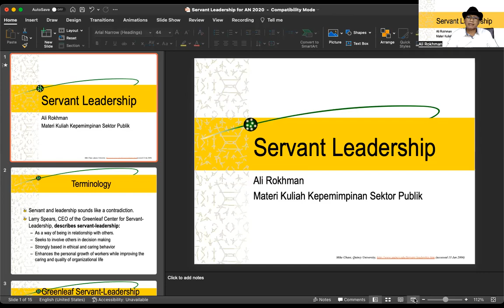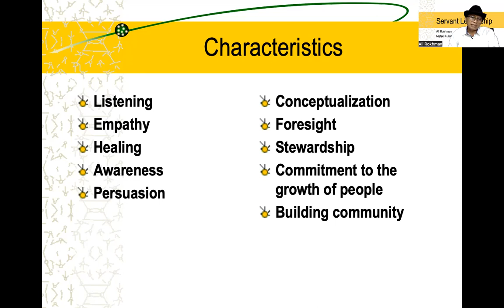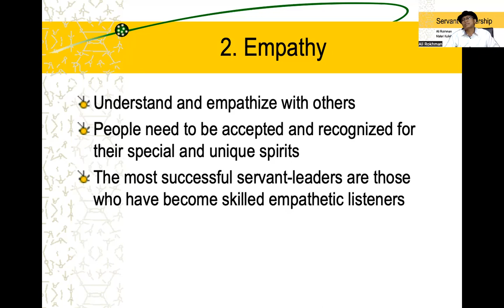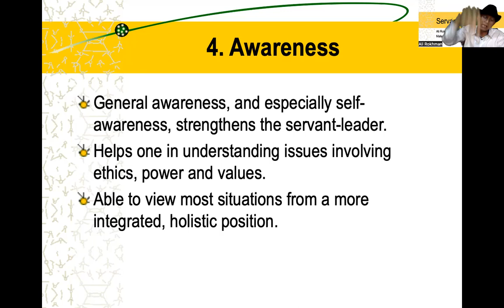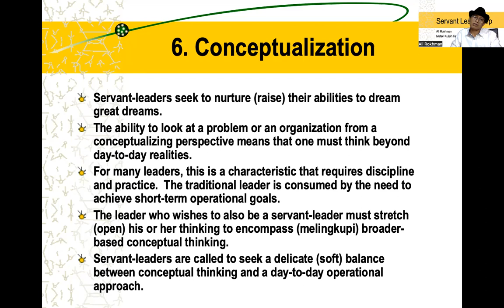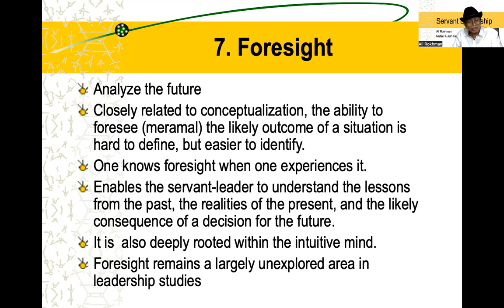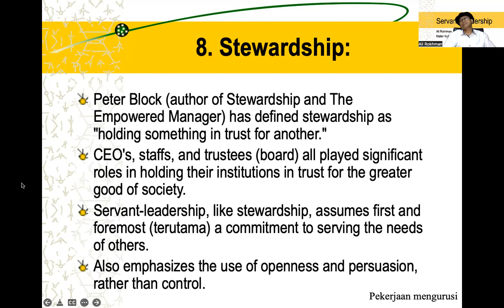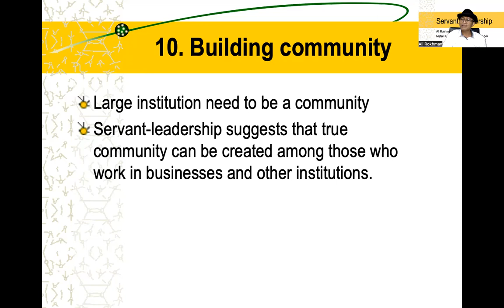Servant Leadership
Materi Kuliah Kepemimpinan Sektor Publik
Program Studi Administrasi Publik
Universitas Jenderal Soedirman